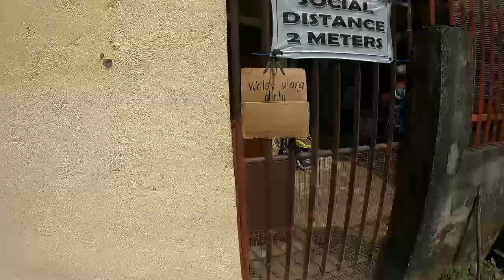Back to help out at Momma House with the pressure cleaner